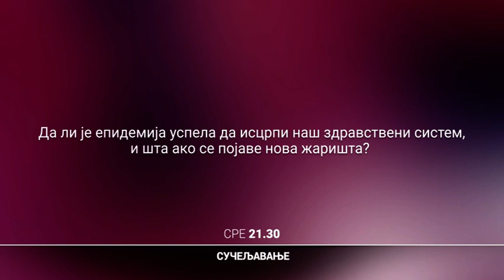Sučeljavanje - specijal | 29.04.2020.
U Srbiji je 45 dan vanrednog stanja. Da li smo zaista uspeli da "nadmudrimo" virus, i izbegnemo katastrofalan scenario poput onog koji su doživele Italija i Španija, i da se približimo samom kraju epidemije? Kakva je situacija u Vojvodini u kojoj je zabeležen prvi slučaj infekcije, ali su i ugašena prva žarišta? Da li je epidemija uspela da iscrpi naš zdravstveni sistem, i šta ako se pojave nova žarišta? Kako da prihvatimo ovu "novu normalnost" da je virus svuda oko nas, kako da čuvamo zdravlje, čega moramo da se odreknemo...i kako da se spremimo za novi talas, ako do njega dođe? Gost specijalnog izdanja emisije Suceljavanje posvećene epidemiji korona virusa je PROF. DR ZORAN GOJKOVIĆ, pokrajinski sekretar za zdravstvo.

Autorka: Aleksandra Popović
Rediteljka: Sonja Rakić